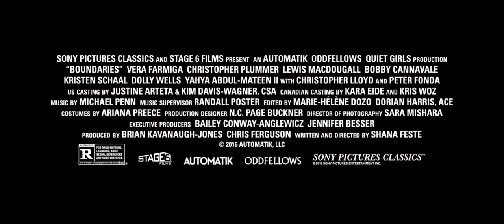ТРЕЙЛЕР (РУС.) "ГРАНИЦЫ" 2018